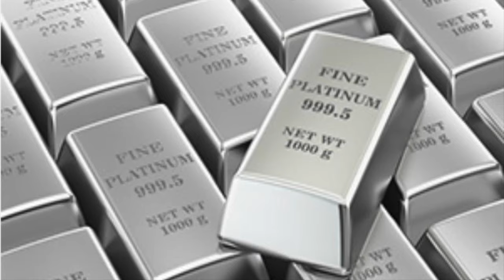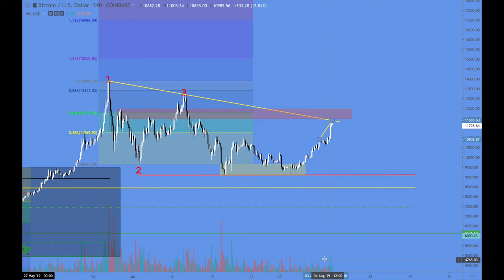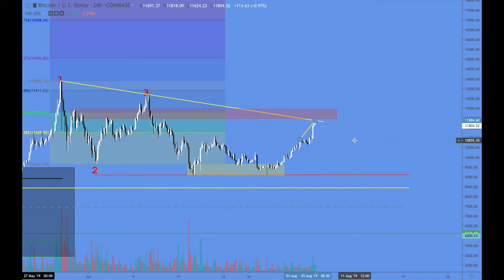Platinum Plus Update August 5th, 2019